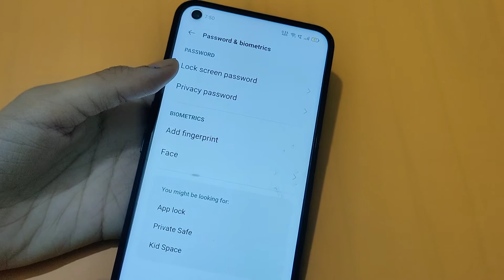oppo reno 6 face lock setting | how to remove face lock | face lock remove kaise karen – [Hindi]